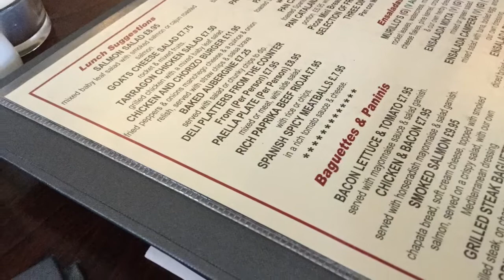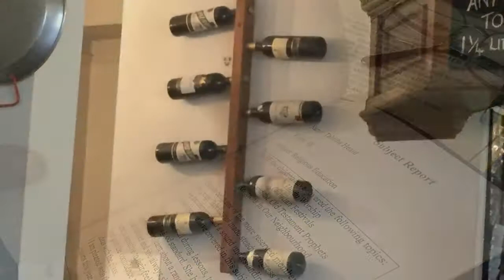Happy Birthday Grandad Bob!!!